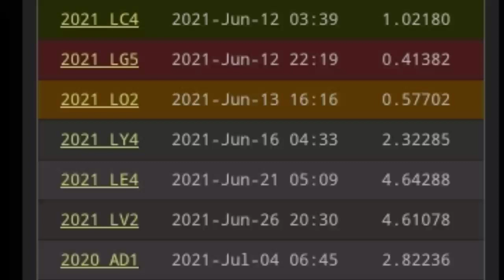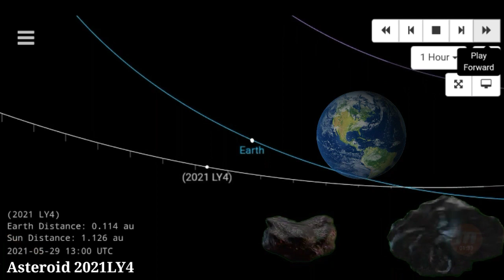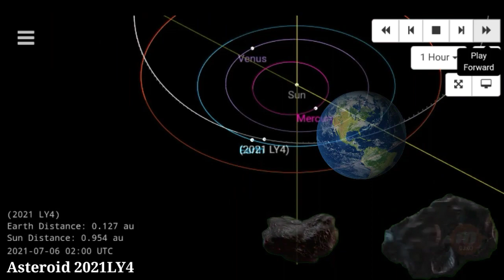2021LY4 Asteroid close approach 2021LY4 asteroid hitting on earth 16 June 2021